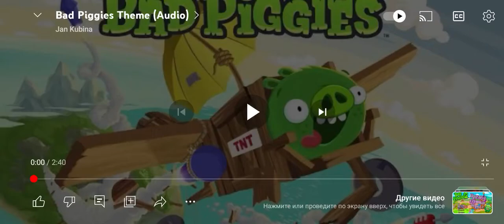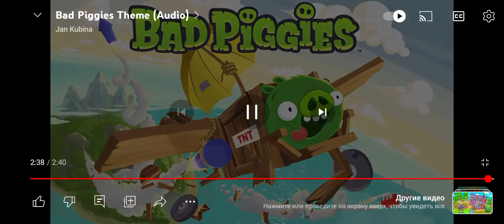(Bad PIGGIES!Берите у меня КЛИПЫ!вот берите и монтируйте!